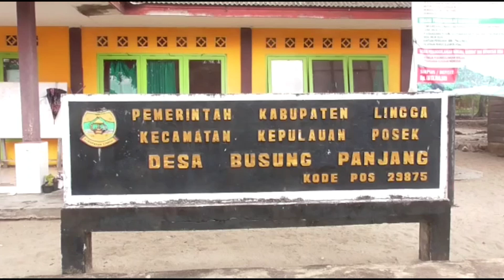PELAYANAN KEBUTUHAN DASAR